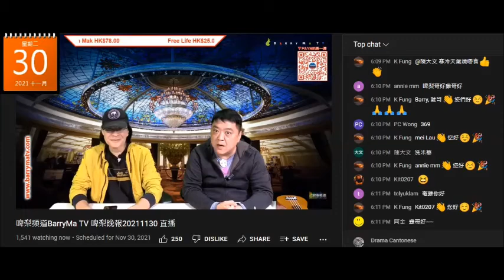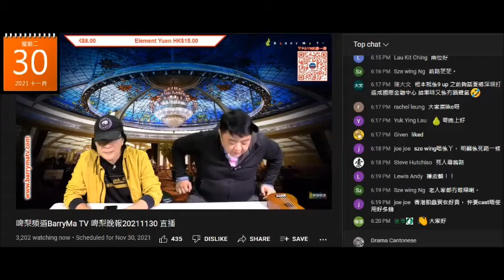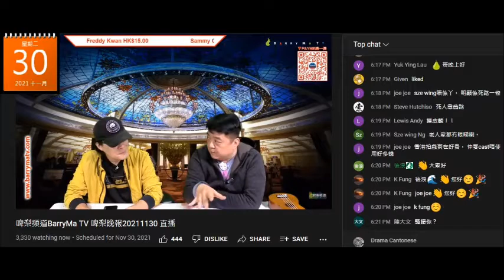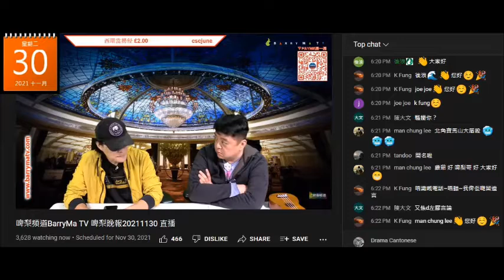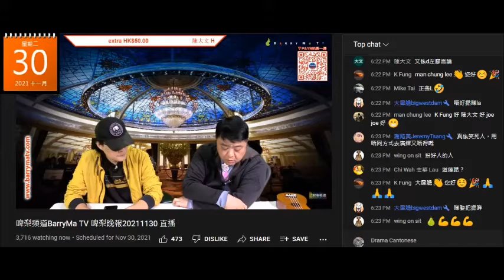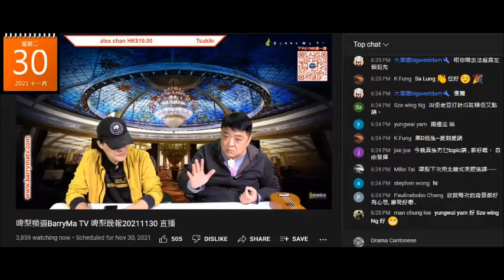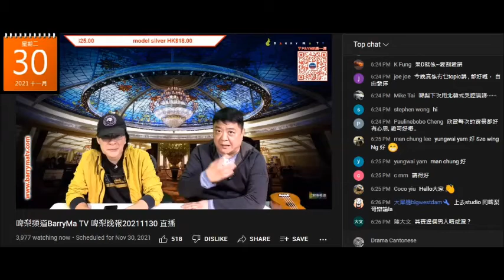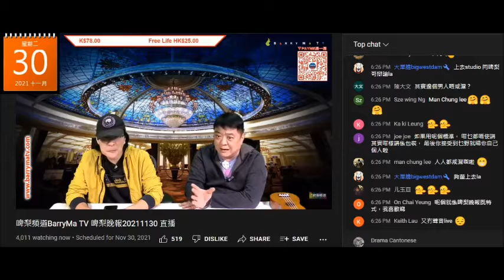20211130 啤梨晩報撚屌馬健賢屌黃衛兵，仲吹段俾人屌佢成日攞風化案新聞嚟吹。腦殘陳大文又太監上身，撚屌唔提本頻道，太監仆出嚟示忠